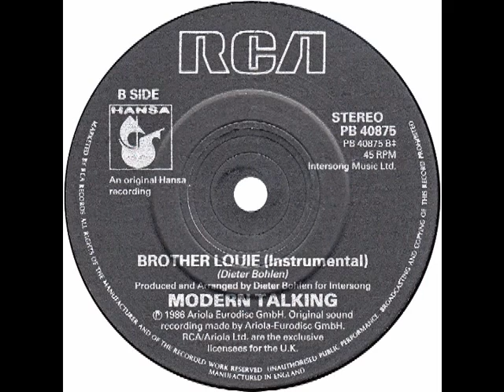Modern Talking – “Brother Louie” (instrumental) (UK RCA) 1986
Written arranged and produced by Dieter Bohlen.
This is the b-side of the vocal version of “Brother Louie”.
Two gentlemen from Germany, Dieter Bohlen and Thomas Anders, burst onto the music scene in that country in 1984 with a #1 single, “You’re My Heart, You’re My Soul” and a #1 album, “The 1st Album”.
“Brother Louie” was the duo’s fourth single and fourth German #1. It also reached #4 in the UK. The single came from the album, “Ready For Romance”; another German #1. They selling records all over Europe.
The duo split in 1987 but reformed in 1998 and released another German #1 album, “Back For Good”. Thus began another hit making run but this time, their success was mostly limited to Germany.